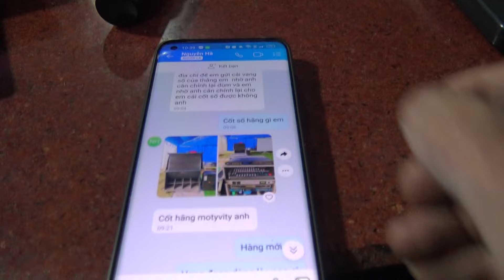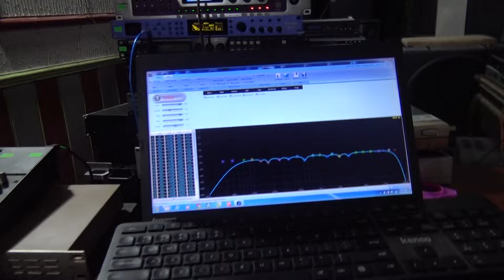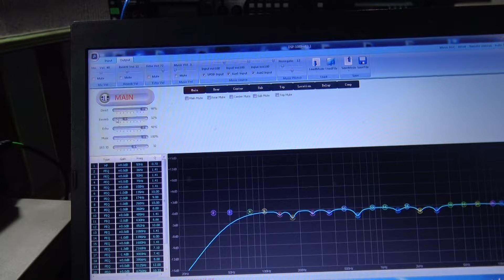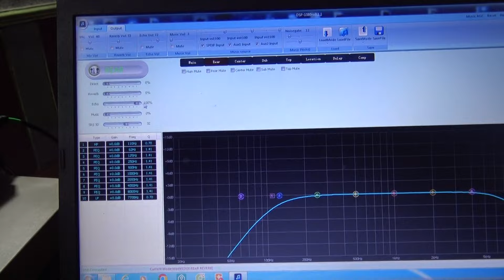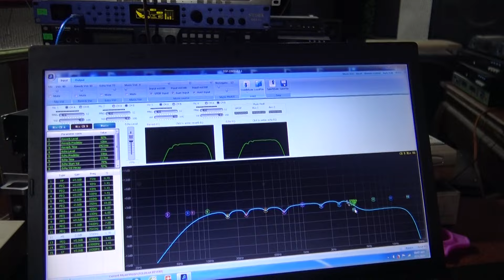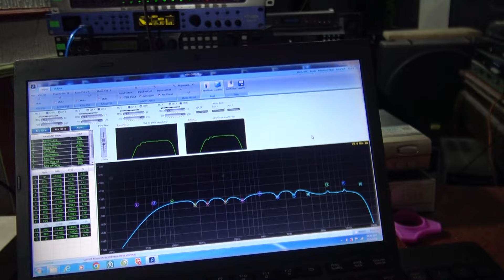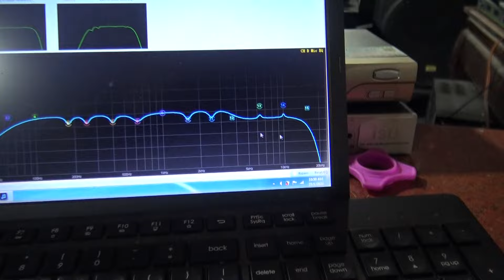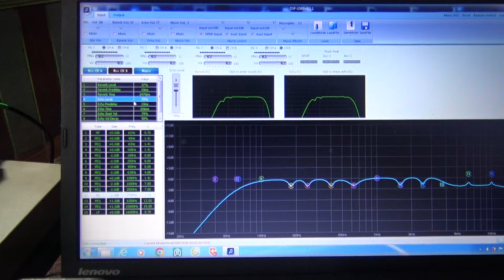Không Rú,Rít EFFECT Không Hay Cũng Không Được-Khi EFFECT Hay Sẽ Có Cách Xử Lý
Không Rú,Rít EFFECT Không Hay Cũng Không Được-Khi EFFECT Hay Sẽ Có Cách Xử Lý-Thanh Hồng Audio KTV 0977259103